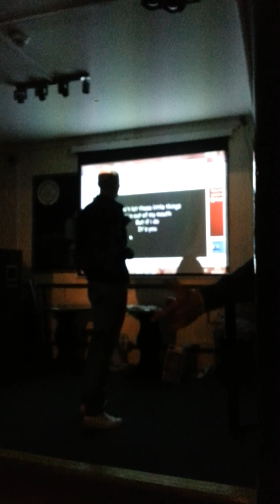One Direction Gribbys Version